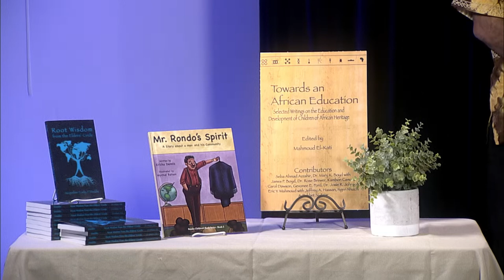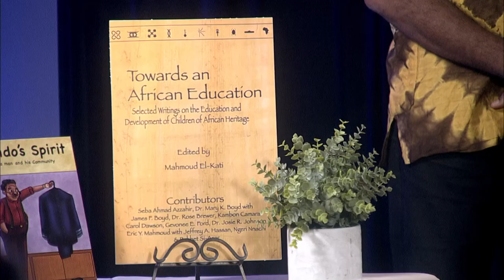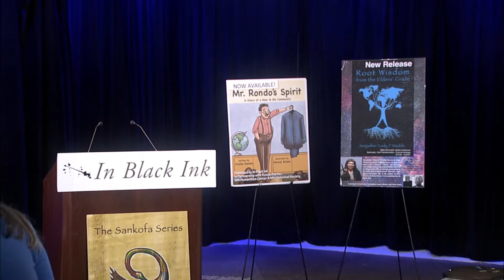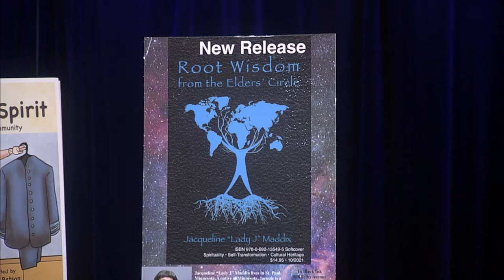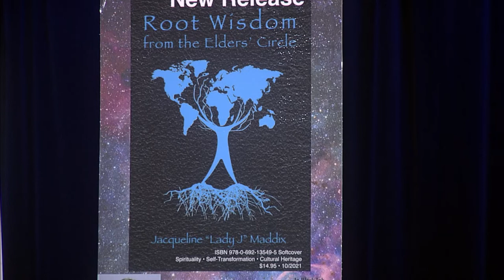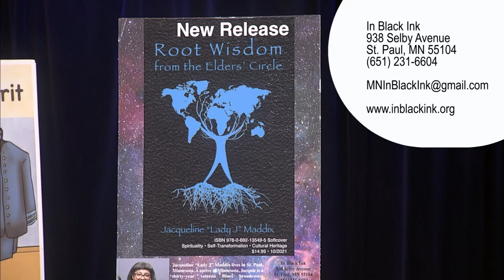CP BLACKINK corrected